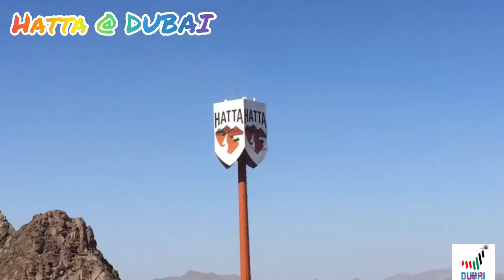Hatta Dam @ DUBAI